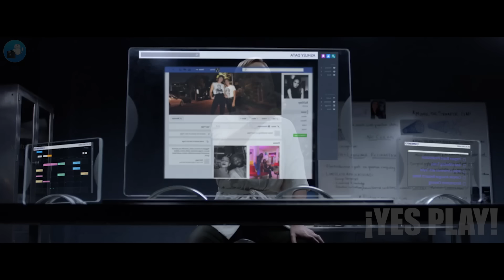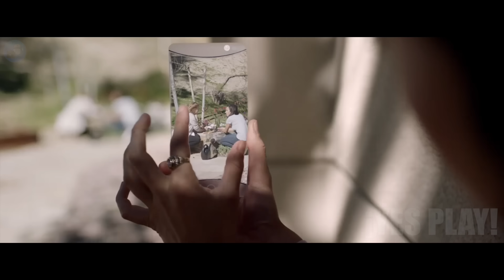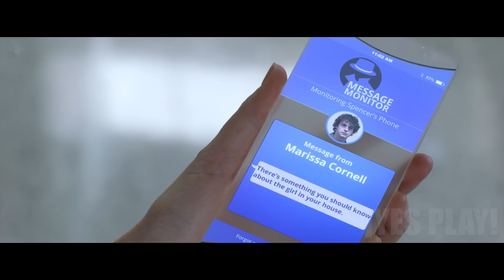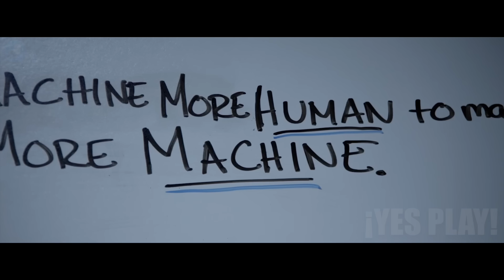Mamá Clona Chicas Para Que Su Hijo Satisfaga Sus Necesidades | Resumen de Películas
Hola te saluda yes play! Hoy hablaremos de esta película del 2021  llamada "Into the Dark: All That We Destroy".